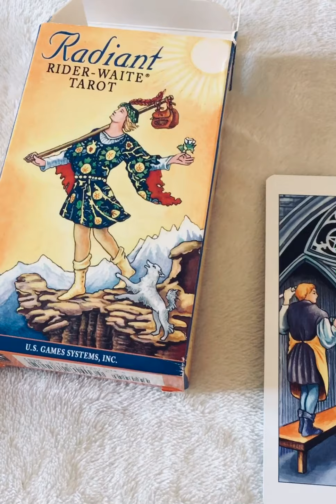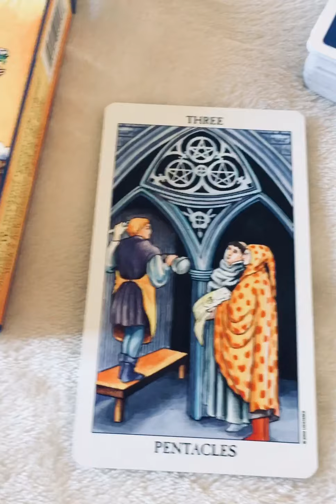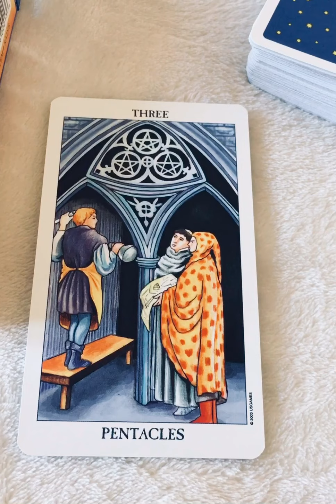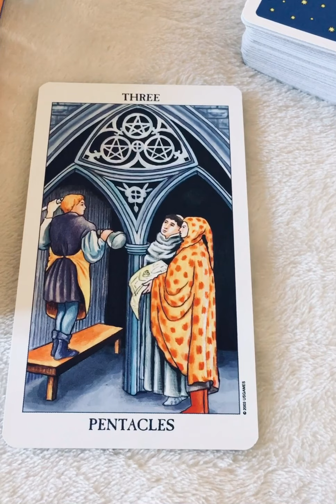How can I support those around me right now?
Tend to your house. Look to your own best self.